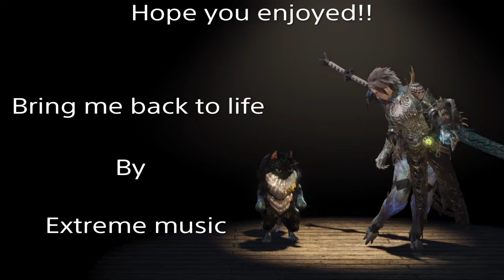MHW GMV Bring me back to life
I did not earn anything by making this Video.

Game: Monster Hunter World
Song: Bring me back to life by Extreme Music